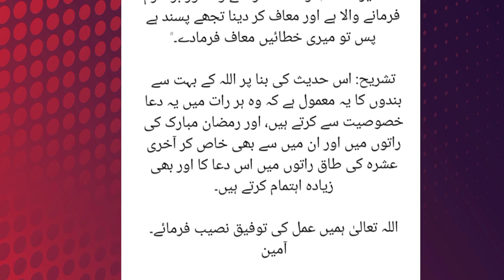shab qadar ki fazilat || shab e qadar ki Dua || Khuda bux official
about video

cover Topics:-
1. shab e qadr ki dua
2. shab e qadar ki khaas dua
3. shab e qadar ki fazilat
4. shab e qadar ka wazifa
5. shab e qadr ki dua in urdu